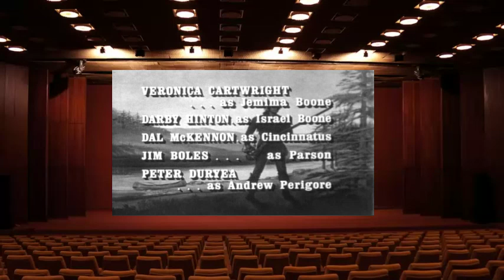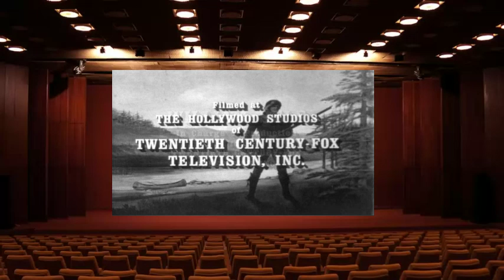Daniel Boone S01E18 The Sound of Fear